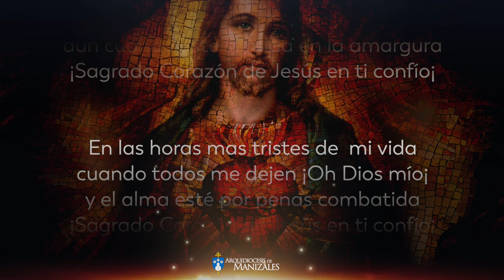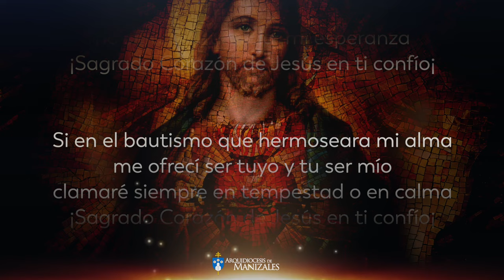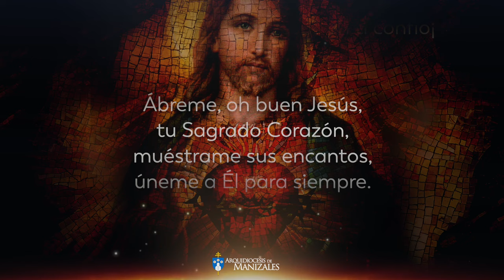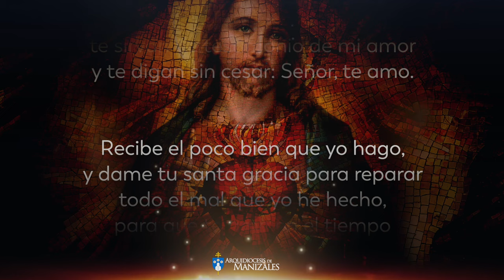Oración de Consagración al Sagrado Corazón de Jesús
Oración de Consagración al Sagrado Corazón de Jesús. Renovemos nuestra consagración al Sagrado Corazón de Jesús, descubramos las riquezas escondidas en el Corazón de Jesús.

Sagrado Corazón de Jesús en ti confiamos.
Señor Jesús, que nuestro corazón se parezca al tuyo.

CONSAGRACIÓN AL SAGRADO CORAZÓN DE JESÚS

Postrado a  tus pies humildemente
vengo a pedirte dulce Jesús mío,
poder repetir constantemente

Si la confianza es prueba de ternura
esta prueba de amor ansío
aun cuando esté sumida en la amargura

En las horas mas tristes de  mi vida
cuando todos me dejen ¡Oh Dios mío¡
y el alma esté por penas combatida

Aunque sienta venir la desconfianza
y te obligue a mirarme  con desvío
no será confundida  mi esperanza

Si en el bautismo que hermoseara mi alma
me ofrecí ser tuyo y tu ser mío
clamaré siempre en tempestad o en calma

Yo siento una confianza de tal suerte
que sin ningún temor ¡Oh dueño mío¡
espero repetir hasta la muerte

Ábreme, oh buen Jesús,
tu Sagrado Corazón,
muéstrame sus encantos,
úneme a Él para siempre.

Que todas las respiraciones y palpitaciones
de mi pobre corazón
aún cuando esté durmiendo,
te sirvan de testimonio de mi amor
y te digan sin cesar: Señor, te amo.

Recibe el poco bien que yo hago,
y dame tu santa gracia para reparar
todo el mal que yo he hecho,
para que te ame en el tiempo
y te alabe por toda la eternidad.